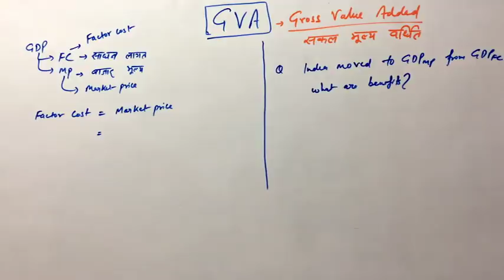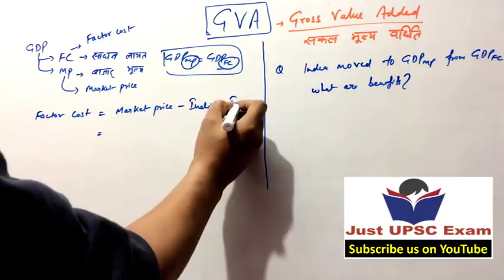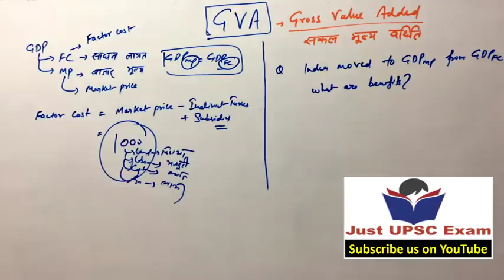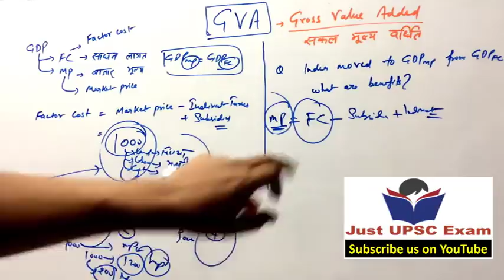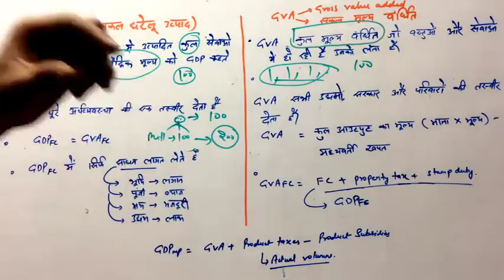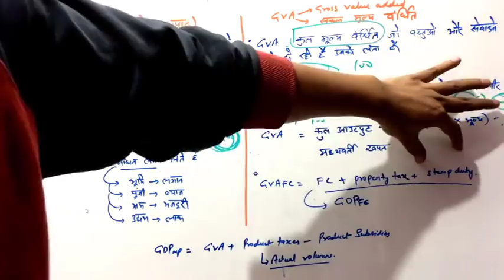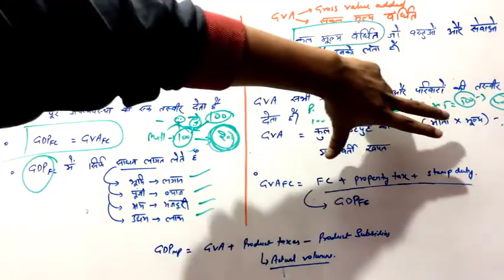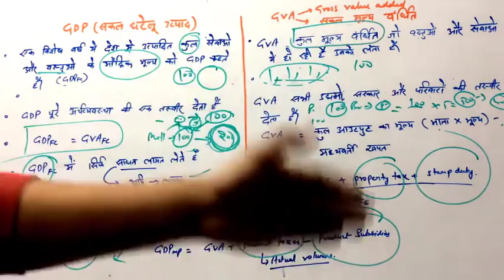Lecture 32 भारतीय अर्थव्यवस्था for IAS & PCS Exam (National Income)